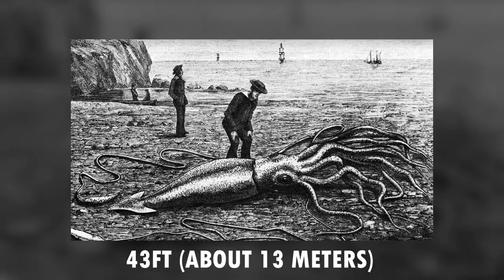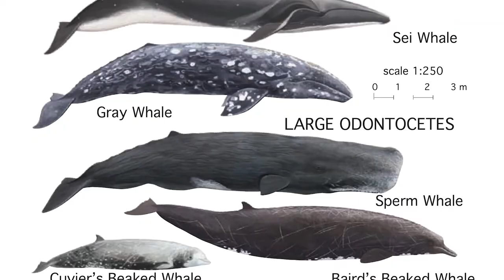Giant Squid Vs Sperm Whale - Who Would Win? / Documentary (English/HD)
Given the fact that the majority of the ocean depths remain unchartered, there exist probably tens of thousands of unique species of animals which we have yet to discover. Two of such animals, both of which have remained stuffs of legend for centuries are the Sperm Whale and the Giant Squid. These two deep sea living giants are so rare to the point that several things about them are shrouded in mystery. For example, scientists are still in disagreement over the exact function(s) of “spermaceti” – a fluid from which the sperm whale got its distinctive name. The Giant Squid is even more mysterious and rarer still. All what was known about this gigantic squid was based on observations of carcasses which occasionally wash ashore or remnants often found in the sperm whale’s stomach. It is so rare that the first photograph of a live Giant Squid was not taken until 2004 and a video footage until 2006, both in Japan. In this video, we will pitch these two against one another and see who wins!

The Giant Squid and the Sperm Whale are both deep sea dwellers. Both can be found in all of our continental waters. The Giant Squid prefers living around continental shelf slopes and Island slopes. It is often found in the North Atlantic Ocean close to Norway, and in South Atlantic Ocean near South Africa. New Zealand and the Islands of Japan are others places it has been seen. Like Giant Squids, Sperm Whales also prefer tropical and subtropical waters diving deep to depths of up to 3,300 feet (about 1,000 meters) where it often encounters the Giant Squid.

Both the Sperm Whale and Giant Squid are giants in their respective domains. While female sperm whales are large, males are even larger and sometimes weigh twice as much as a female. Sperm whales generally have a length which measures between 50 and 60ft (about 15 to 18 meters). They also weigh between 30,000 to 40,000kg (about 70,000 to 90,000 pounds). The female Giant Squid is visibly larger in size than the males. The size of the Giant Squid varies. Different sources give different lengths. It is also important to note that the 2 long feeding tentacles take a huge chunk of the body length. On average, Giant Squids measure approximately 33 feet (or 10 meters) and weigh about 400 pounds (that’s about 180 kg). Some sources claim that the largest giant squid ever recorded was 43 feet or 13 meters in length. However, other sources claim that the largest ever recorded giant squid which washed ashore in 1887 in New Zealand measured apparently 59 feet (or 18 meters) and weighed almost one ton.

With both the Giant Squid and the Sperm Whale living in such an inhospitable environment, one would wonder what kinds of prey they get to feed on. And, is there a possibility that they both feed on similar prey? This question is essentially important since it has been observed that food is often a major cause of strife between two different species who feed on the same prey and hunting ground. A notable example in the animal kingdom is the lion and the leopard which never see eye to eye. It is believed that Giant Squid often feed on deep sea fishes, shrimps, possibly small whales and other squids. While the sperm whale feeds on deep sea fishes, however, its most preferred prey is the giant squid which makes up two-thirds of its daily meal.

Another parameter by which we will compare these two apex predators is their level of intelligence. While it is rare catching a live Giant Squid or Sperm Whale for a study of their brain power, we can however, look at close cousins. Squids are known to display an impressive level of intelligence which can be seen in how they sometimes eject dark ink to obfuscate predators, and even emit light to communicate with one another. With the Giant Squid possessing a bigger brain than every other known squid except the Colossal Squid, we can infer that it is an intelligent animal although bigger brain may not necessarily mean higher intelligence. The intelligence of the Sperm Whale can also be inferred from its cousins all of which belong to the cetacean family; including dolphins, whales and porpoises.